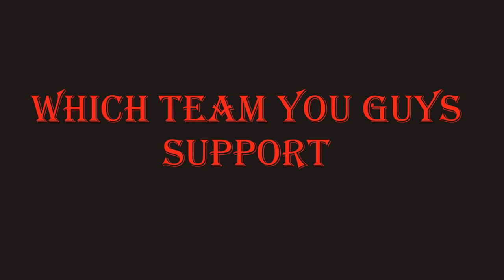Geared Up Defenses Vs Non Geared Up Defenses On Coc||Clash Of Clans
Geared Up Defenses Vs Non Geared Up Defenses On Coc||Coc||Most StaisfyingVideoClash Of Clans||

In this video: You will see Geared Up Cannon, Geared Up Mortar, Geared Up Archer Tower will battle with Non-Geared Up Cannon, Non-Geared Up Mortar, Non-Geared Up Archer Tower with the help of Ground Troops and Super Troops. Let's see who can win this battle.

More Info.
Cannon:
Cannons are the first defensive structure that a player builds at the start of their Clash of Clans adventure. The player is required to build one during the tutorial. Cannons are both cheap and quick to upgrade at lower levels. Cannons can shoot any ground unit, such as Barbarians and Archers, but it can't hit any air units, such as Dragons and Balloons.

Geared Up Cannon:
A Geared Up Cannon is highly ineffective against swarms of smaller troops due to its slow rate of fire. It may deal lots of damage, but most of its cannonball shots prove useless due to smaller troops dying in few hits and is easily overwhelmed.

Mortar:
Mortars shoot long-range explosive shells every 5 seconds which deal devastating splash damage to every ground unit within a small radius of the impact point. Their splash damage, combined with their long-range, makes them deadly weapons against large groups of weaker enemies such as Barbarians, Archers, or Goblins. Multiple mortars can sweep away Giants and Wizards.

Archer Tower:
Archer Towers are extremely versatile structures. They are able to target both Ground and Air Units, and they have excellent range. This versatility means that they should form the cornerstone of every player's defense.

Who will win this challenge?? Gear up Defenses?? Non-Geared Up Defenses??